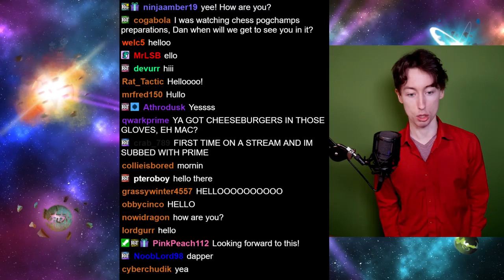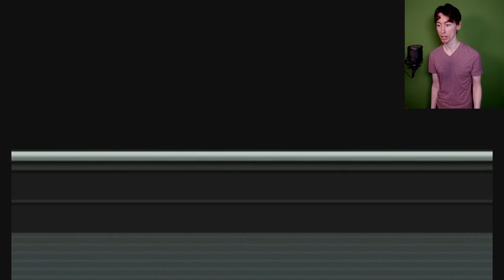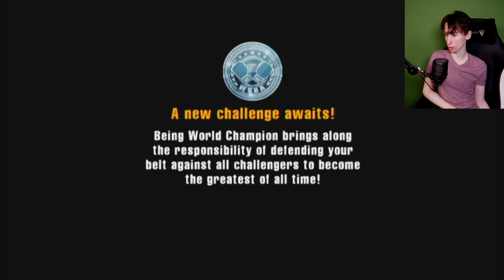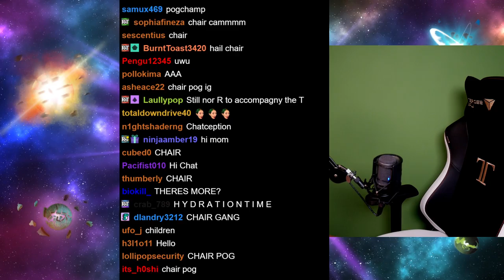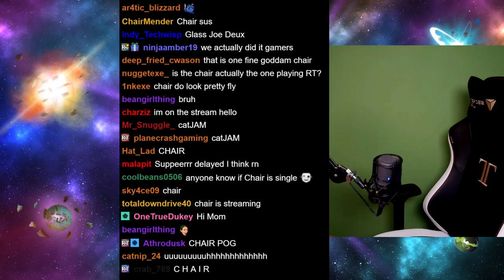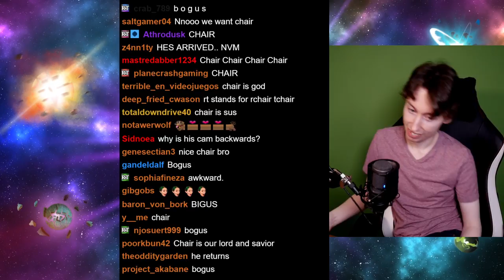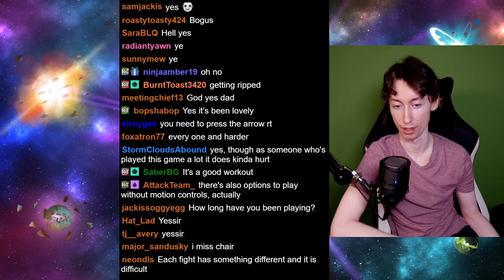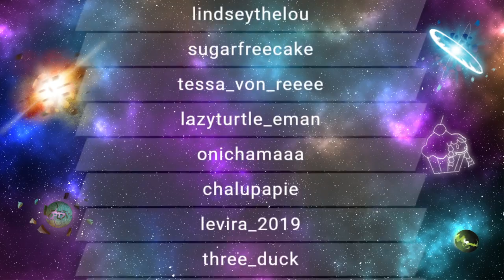RTGame Streams: Punch-Out!!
This video was streamed by RTGame, originally titled "let's defeat Mike Tyson", and was broadcasted at January 16th 2021